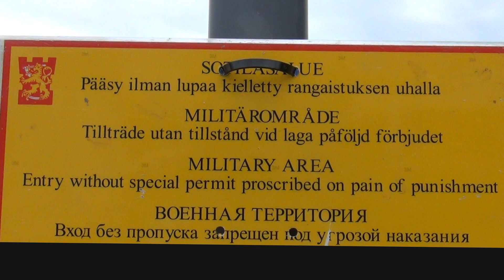Entry without special permit proscribed on pain of punishment - MILITARY AREA - Finland North Europe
Kuopio Finland near the Russia border, 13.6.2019.

AIM-120 AMRAAM Missile on yhdysvaltalainen keskimatkan ilmataisteluohjus. AMRAAM on uuden sukupolven tutkahakuinen jokasään ohjus, joka on otettu käyttöön syyskuussa 1991. AMRAAM kehitettiin korvaamaan AIM-7 Sparrow -ohjus ja mitoitettiin tästä syystä sopimaan Sparrow’n laukaisulaitteeseen. The AIM-120 Advanced Medium-Range Air-to-Air Missile, or AMRAAM (pronounced AM-ram), is an American beyond-visual-range air-to-air missile (BVRAAM) capable of all-weather day-and-night operations. Designed with a 7-inch (180mm) diameter form-and-fit factor, and employing active transmit-receive radar guidance instead of semi-active receive-only radar guidance, it has the advantage of being a fire-and-forget weapon when compared to the previous generation Sparrow missiles. When an AMRAAM missile is launched, NATO pilots use the brevity code Fox Three.The AMRAAM is the world's most popular beyond-visual-range missile, and more than 14,000 have been produced for the United States Air Force, the United States Navy, and 33 international customers. The AMRAAM has been used in several engagements and is credited with ten air-to-air kills букв. пер. — «американский таран», бэкроним от англ. Advanced Medium-Range Air-to-Air Missile) — американская всепогодная управляемая ракета класса «воздух—воздух» средней дальности. Ракеты данного класса предназначены для поражения воздушных целей за пределами прямой видимости цели (англ. Beyond Visual Range (BVR)). В ВВС США получила прозвище Slammer хлопушка Разрабатывалась фирмой Hughes Aircraft с 1981 года и была принята на вооружение ВВС США в 1991 году. Кроме США, состоит на вооружении ВВС Великобритании, Германии и ряда других стран-членов НАТО. Является основным вооружением истребителей F-15C, F-15E, F-16, F/A-18C/D, F/A-18E/F, F-22. Производством ракет занимались фирмы Hughes Aircraft и Raytheon. После поглощения фирмы Hughes, единственным 2020ND производителем ракет является корпорация Raytheon AIM-120 AMRAAM Advanced Medium-Range, Air-to-Air Missile, är en amerikansk radarsökande jaktrobot. Räckvidden ligger på cirka 75 km. Att notera är att till skillnad från de flesta tidigare radarsökande missilerna använder sig AIM-120 av en egen radar och är därför en Aktiv-radarsökande robot, detta medför den stora fördelen att flygplanet som avfyrar den har mycket större frihet när det gäller undanmanövrer efter skott eftersom den inte behöver guida roboten. Die AIM-120 AMRAAM (Advanced Medium-Range Air-to-Air Missile) ist eine radargelenkte Luft-Luft-Lenkwaffe mittlerer bis hoher Reichweite. Sie wird von dem US-Konzern Raytheon hergestellt, wobei seit dem Produktionsbeginn im Jahre 1991 über 16.000 Stück ausgeliefert wurden.Die AIM-120 ist die primäre BVR-Lenkwaffe vieler Luftwaffen der westlichen Welt, wobei der Hauptnutzer die Streitkräfte der Vereinigten Staaten sind. Die Bundeswehr beschaffte für die Luftwaffe ab Januar 1996 AIM-120B AMRAAM für die F-4F Phantom-Kampfflugzeuge. El AIM-120 (siglas en inglés de Advanced Medium-Range Air-to-Air Missile, pronunciado [aam-ram]) es un misil aire-aire moderno de medio-largo alcance, "más allá del alcance visual", con capacidad operativa todo tiempo. También es conocido como Slammer (en español: ‘golpeador’) en servicio con la Fuerza Aérea de los Estados Unidos. Cuando es lanzado un misil AMRAAM, los pilotos de la OTAN usan el código Fox Three. إيه آي إم-120 أمرام (بالإنجليزية: AIM-120 AMRAAM) صاروخ جو - جو خارج مدى الرؤية البصرية أمريكي الصنع، يوجه صاروخ إمرام بتوجيه راداري نشط، يبلغ وزن الصاروخ 152 كجم ووزن الرأس الحربي 23 كجم فيما يصل طوله إلى 3.1 متر والقطر 160 ملم، يمكن للصاروخ إصابة أهداف حتى 48 كيلومترا وتصل سرعته إلى 4 ماخ. AIM-120先進中程空對空飛彈（AIM-120 Advanced Medium-Range Air-to-Air Missile，縮寫為AMRAAM），通常被暱稱為Slammer（監獄），是美國現役的主動雷達導引空對空飛彈（AAM）。Си́лы оборо́ны Финля́ндии, также Оборонительные силы Финляндии совокупность войск и сил Республики Финляндия вооружённые силы предназначенная для защиты свободы, независимости и территориальной целостности государства. Состоят из следующих видов вооружённых сил: сухопутные войска, военно-морские силы, военно-воздушные силы, спецорганы. Весной 2015 года был создан новый отряд быстрого реагирования Командующий Силами обороны Финляндии с 1 августа года генерал Тимо Кивинен, назначенный на эту должность 19 июня 2019 года Он сменил на этом посту генерала Ярмо Линдберга, который был командующим Силами обороны с 2014 года С ноября 1944 года командование вооружённых сил Финляндии начало создание секретной мобилизационной картотеки и скрытых от Антигитлеровской коалиции фондов горючего, смазочных масел, вооружения, боеприпасов и военного имущества, что являлось прямым нарушением условий заключённого 19 сентября 1944 года Московского перемирия планировании и осуществлении операции участвовали 30 офицеров генерального штаба и 300 работников окружных управлений зон военного ведомства 650 военнослужащих 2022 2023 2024 f-35 defence ministry F-35A aircraft lightning